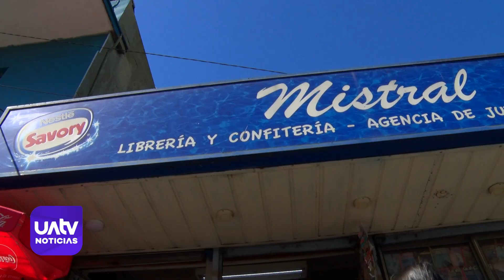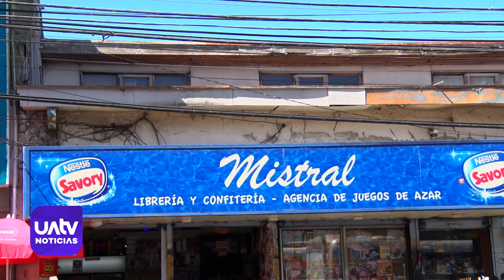Roban en local comercial del centro de Temuco